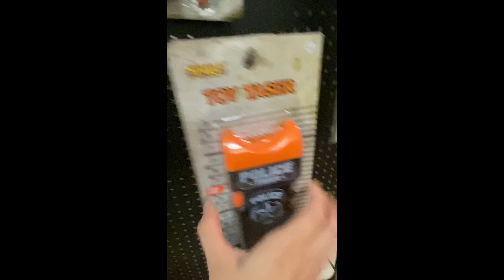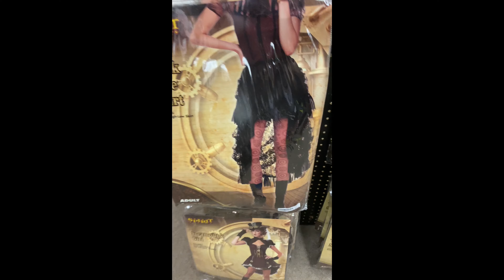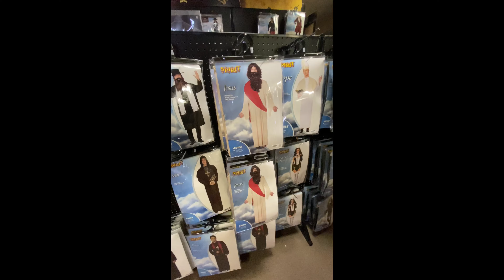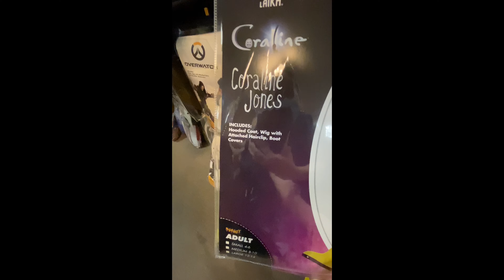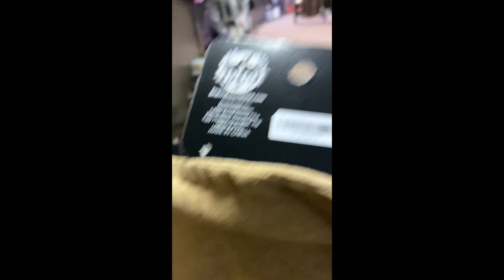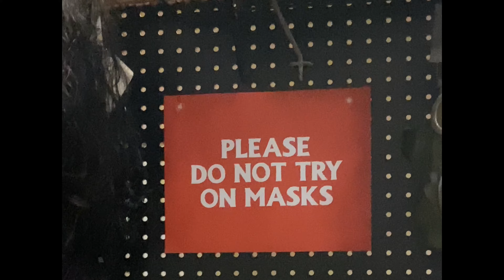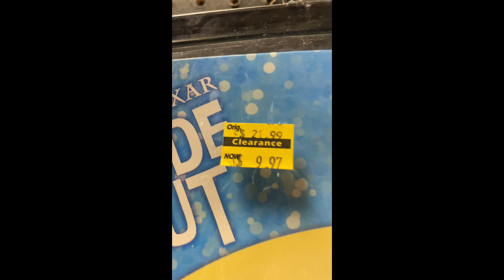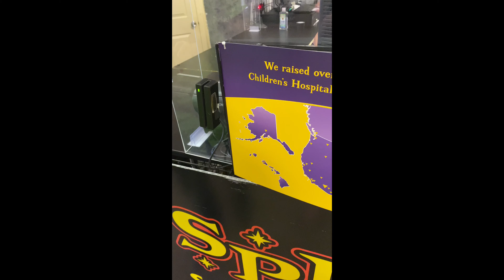WHATS NEW?! 2020 SPIRIT HALLOWEEN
So excited for Halloween this year! Wanted to show you guys what they have this year